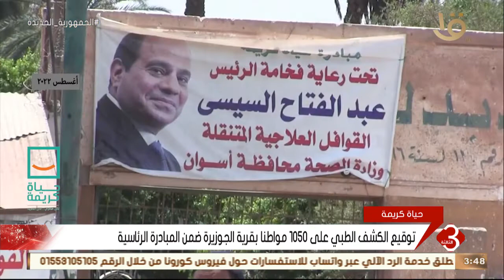نشرة الثالثة | توقيع الكشف الطبي على 1050 مواطنا بقرية الجوزيرة ضمن مبادرة حياة كريمة